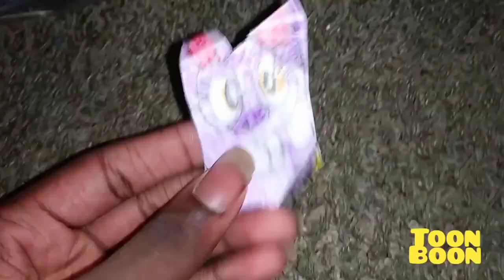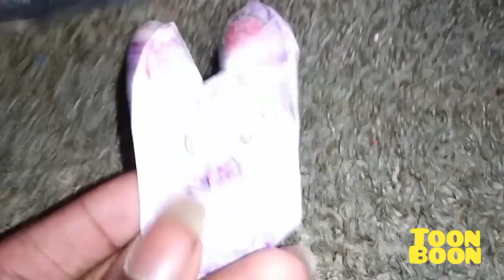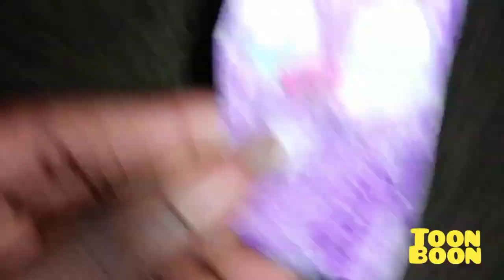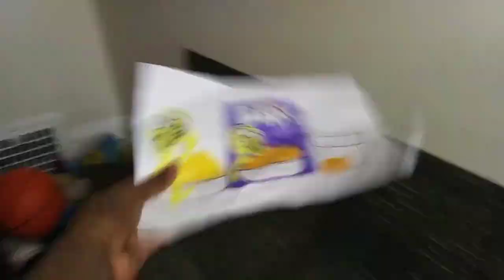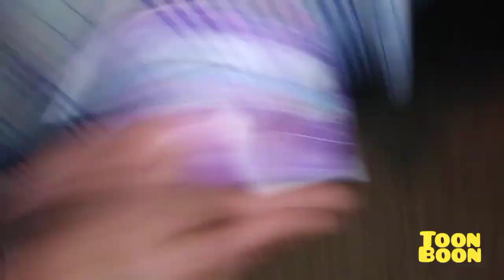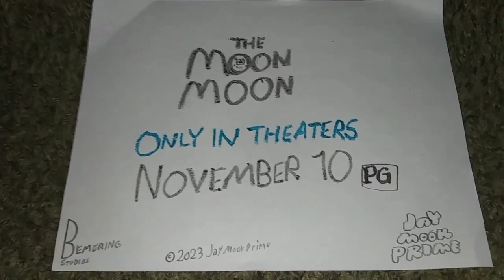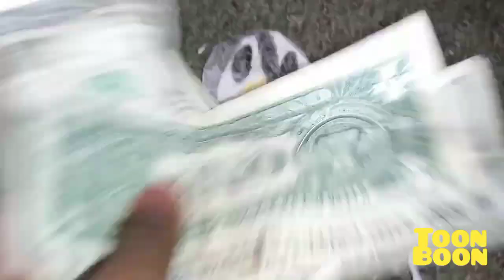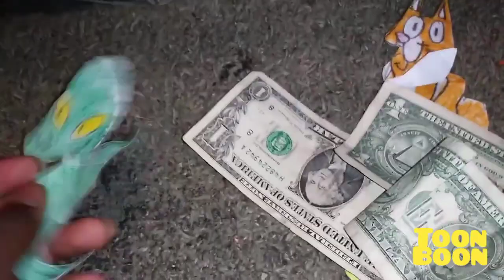December 21, 2023